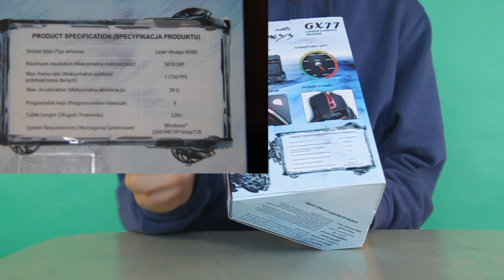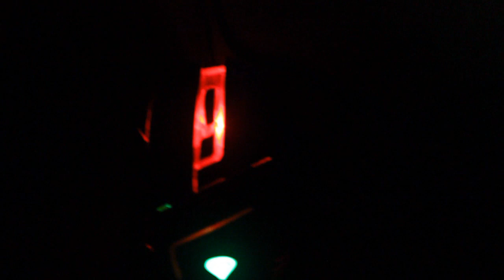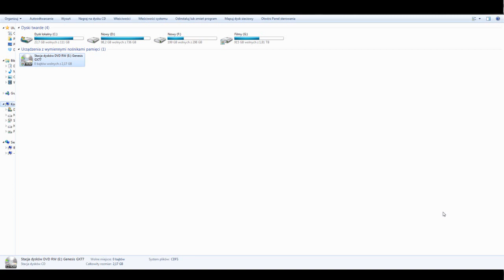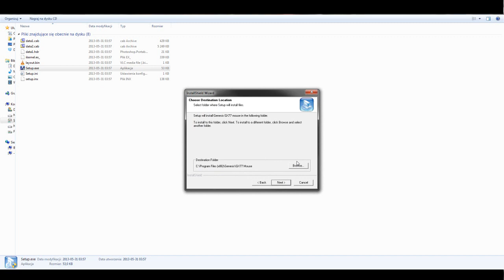Unboxing natec Genesis GX77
Jest to pierwszy na YouTube unboxing myszki natec Genesis GX77. W tym odcinku rozpakuje profesjonalną myszkę dla graczy od firmy natec.

Opis produktu:
GENESIS GX77 profesjonalna mysz dla graczy:
- precyzyjny sensor laserowy AVAGO 9500 o rozdzielczości 5670DPI,
- zaawansowane oprogramowanie z edytorem profili,
- wbudowana pamięć,
- 9 programowalnych przycisków (w tym scroll up/down),
- regulowane tryby podświetlenia,
- regulowana szybkość raportowania: 125/250/500/1000 Hz,
- teflonowe ślizgacze,
- dynamiczna zmiana rozdzielczości (DPI)